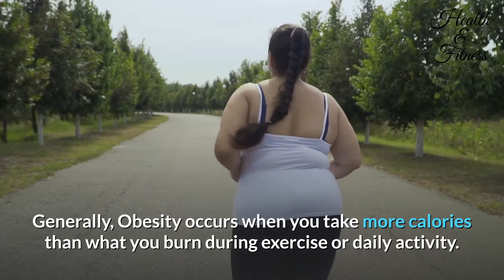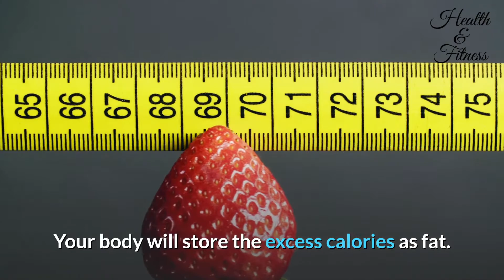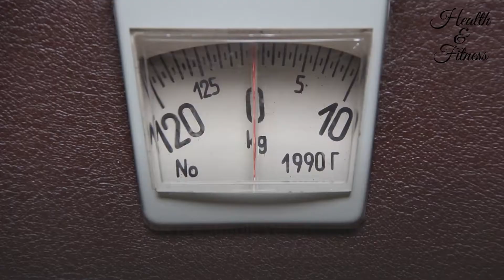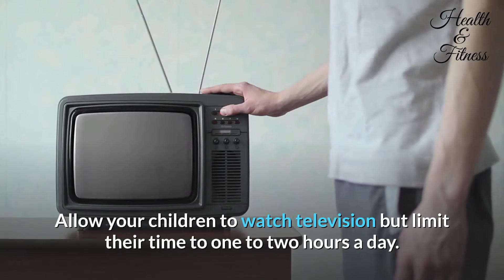What You Need to Know About Weight Control for Children in 2021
We all know how problem is controlling your child from becoming obese. Check out what you need to know about weight control in children to avoid childhood obese.

0:00 Intro
1:34 Physical Activity
2:05 Walking and Cycling
2:33 Diet
3:11 Limit Television
3:27 Role Model